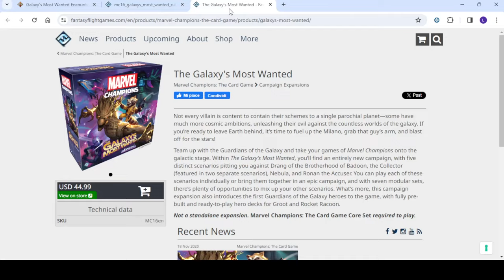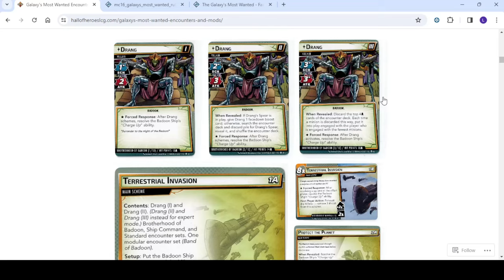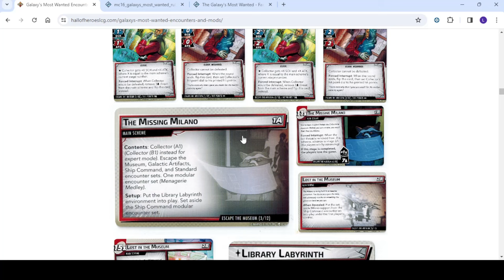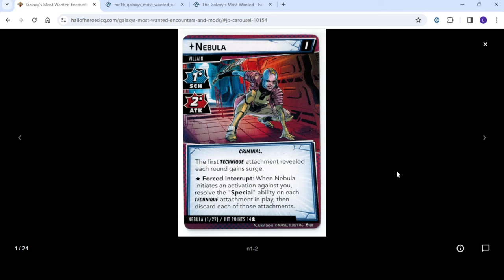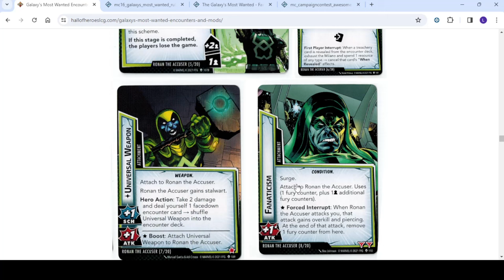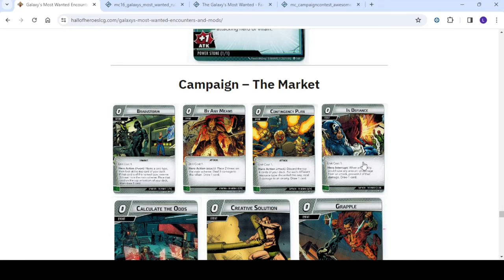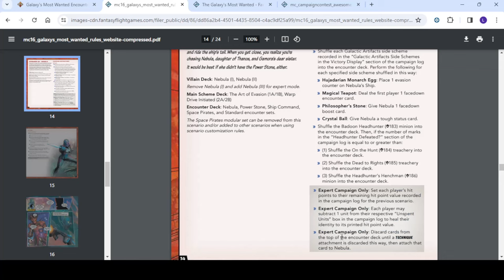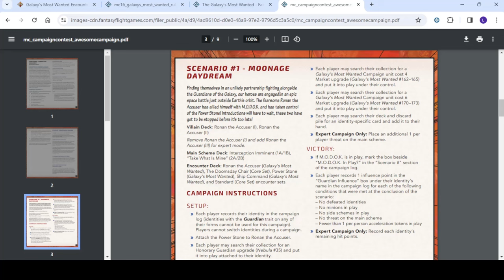I Più Ricercati della Galassia: Recensione - Marvel Champions LCG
Recensione della Campagna I Più Ricercati della Galassia per Marvel Champions, con considerazioni e commenti.

00:00 introduzione
02:13 Criminali
31:54 Set Incontri
39:22 Modalità Campagna